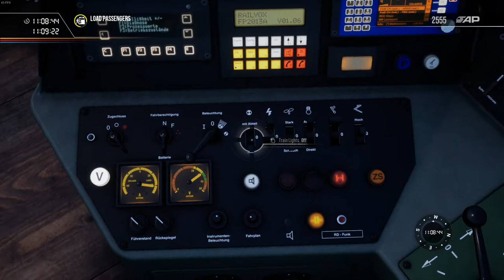RhB GE 4/4 ii cab ride | R1432 Arosa to Chur ~ Train Sim World 2 (Arosa Line)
Going back down the steeply-graded Arosa Line in Switzerland, with our engine behind a GE 4/4 ii from the Rhaetian Railway. This video will start at Arosa and finish in Chur, and we'll call at all stations except Lüen-Castiel and Chur Altstadt:

Arosa
Litzirüti
Langwies
Piest
St. Peter - Molinis
Chur

(No commentary).